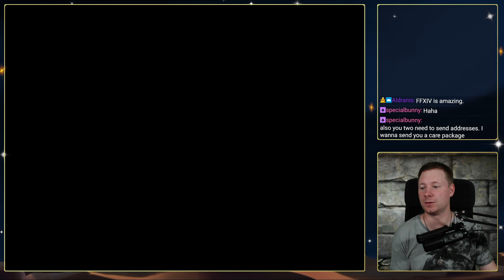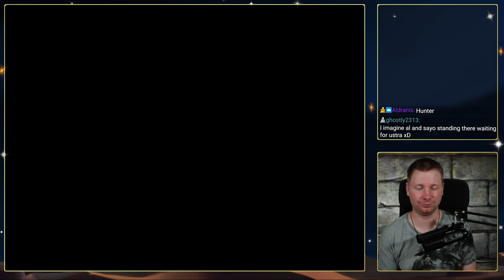The Name of Pain is Jiango △ The Legend of Dragoon △ Part 13 [Longplay]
Ustra plays The Legend of Dragoon for PS1 for the first time! This is part of the PlayStation One Era.